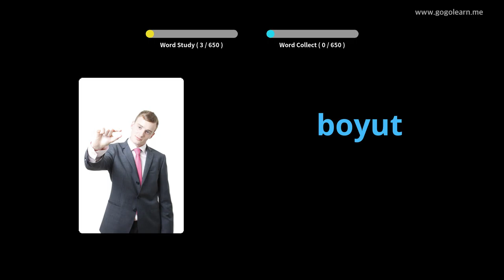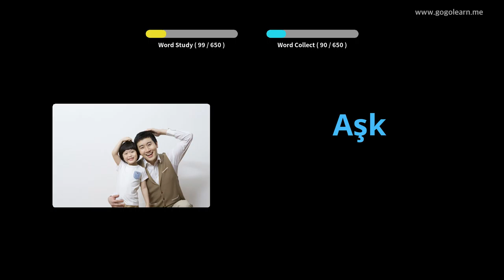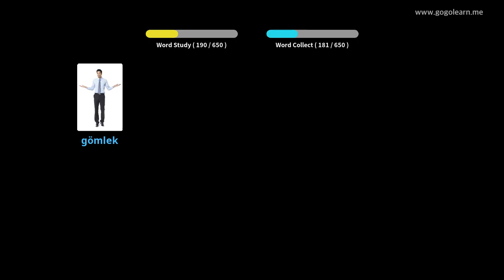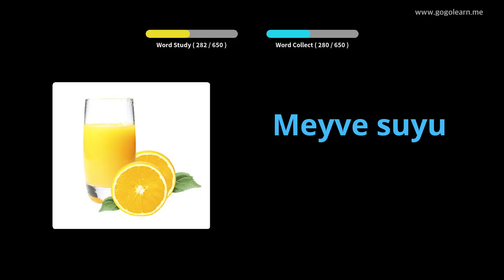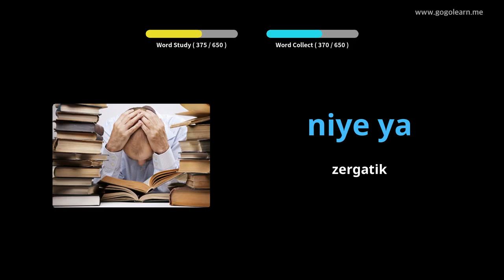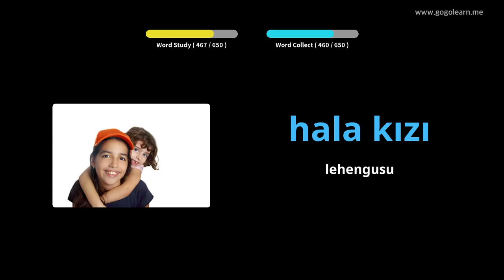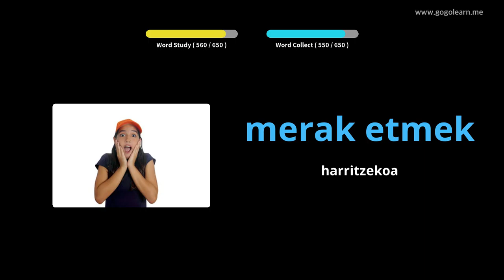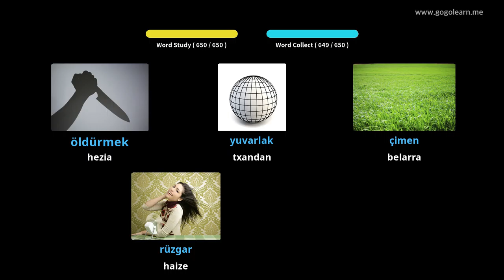Turkiako Hiztegia haurrak | Golearn